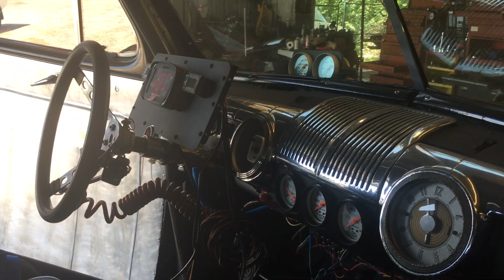Blown SBC in 48 Ford Coupe | SBC 406 | 8-71 Blower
Installed the Blown SBC 406 with 8-71 and enderle mechanical injection in the 48 Ford Coupe! Time to start the FuelTech wiring and rest of the fun! Not much longer before the fire up. Front mounted fuel cell and motor set back 1" more than previous motor. Spring launcher parachute installed and rear custom made wing added to the 48 Ford Coupe, .060" aluminum.

This new build is a Blown SBC 406 Dart SHP block with Callies crank, Callies rods, and custom Diamond Pistons with a 8-71 Roots Blower, helical rotors, Enderle Bird Catcher Mechanical Injection, Enderle belt driven fuel pump, Brodix Dragon Slayer heads, ATI turbo 400, Hughes Performance Converter and 4-link coilover Ford 9 inch with 3.89 pro gears. Starting with 22 lbs of boost on methanol with a FuelTech ECU and dual wideband o2 sensors. This is a 48 Ford powered by chevy!

Samson Performance of Sams Frame and Alignment in N. Charleston, SC.